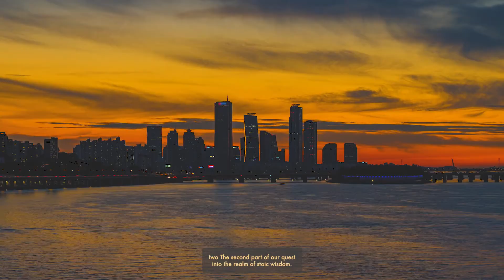Unleashing Stoic Sorcery: Secret Ideologies That Redefine Mastery!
🚀 Greetings, Cosmic Wanderers! Prepare to be enchanted as we delve into the mystical realms of Stoic Sorcery, unveiling unheard-of ideologies that will redefine the very essence of mastery in your life. This isn't just motivation; it's a cosmic awakening of the mind, where each secret phrase is a spellbinding incantation waiting to unlock your true potential!

🌟 "Cosmic Mastery Unveiled: Unlocking Stoic Sorcery!" Embark on a journey with me as we traverse the astral plains of thought, unveiling secret ideologies that have been hidden in the celestial tapestry of Stoicism. In this video, we're not just exploring; we're casting spells of resilience, wisdom, and untold power.

✨ Brace yourself for a mind-bending experience as we uncover phrases like "Quantum Equanimity" and "Nova Stoicism." These aren't just words; they are keys to unlocking the cosmic forces that shape your destiny. Let the journey begin, where each phrase is a portal to a new dimension of existence.

🔮 Magicians of the Mind, get ready to wield your mental wands as we unravel the mysteries of Stoic Sorcery. From the Nebula of Tranquil Resolve to the Astral Resilience Incantation, these phrases will weave a tapestry of mastery and enchantment in the fabric of your consciousness.

🌌 The cosmic spellbook is open! Hit play and let the mystical revelations unfold. Explore unique ideologies that will ignite the flames of transformation within you. Are you ready to master the cosmic forces and rewrite the narrative of your existence?